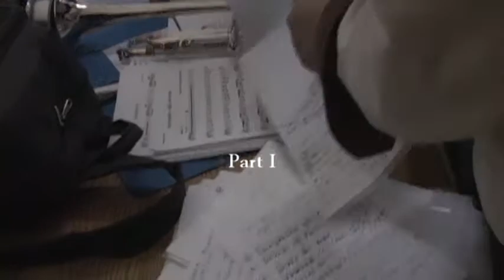Stoyan Yankulov (Stunji) & Wladigeroff Brothers Jazz concert in Montreal -Part I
This concert was shot on April 23d, 2011 in Montreal, Canada. The Jazz Trio was visiting the City of the Jazz as part of Bulgarian Art and Folk Fest in Toronto, Canada.